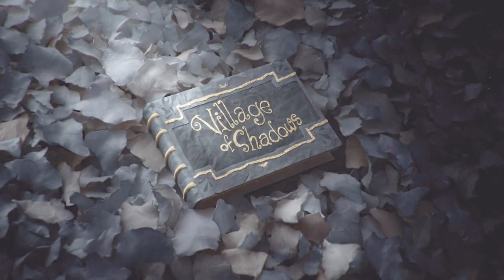Resident Evil 8 Village Part 1 | Rose | Gameplay (Full Game)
Whats up Guys!? This is the part 1 of my Resident Evil 8 Village series! I am enjoying the game so far so I hope yall do too!!